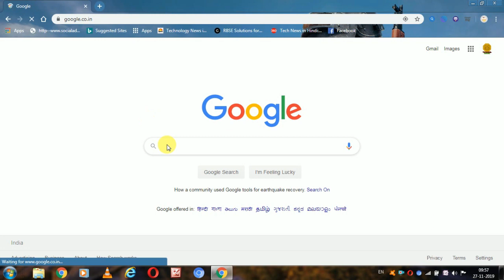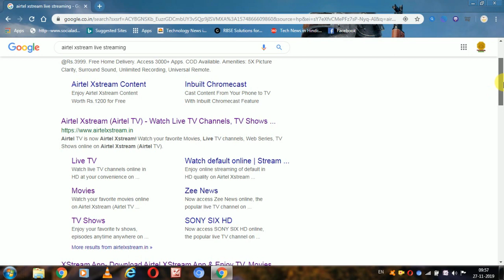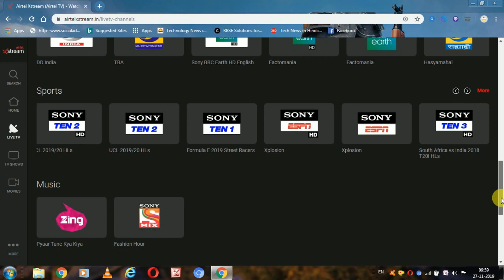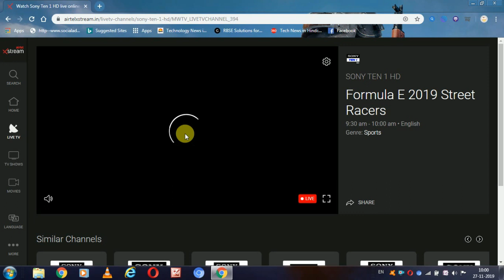Airtel tv on pc without bluestick||ab deko free tv sare channel ke sat||technical bababc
dosto aaj ke video me hm aap ke liye lekr aaye ki aap kese airtel tv ko laptop ya pc me dek skte ho bina kisi app ke